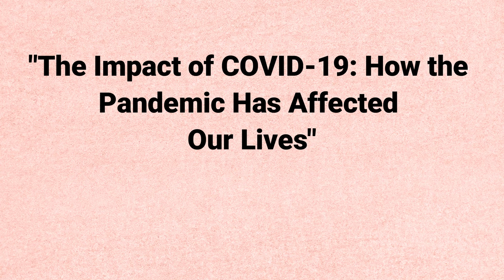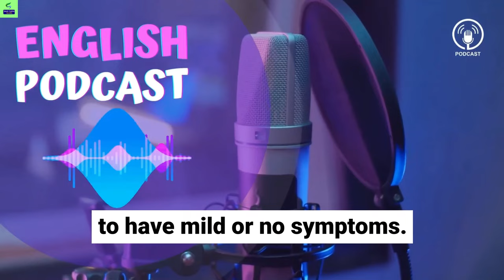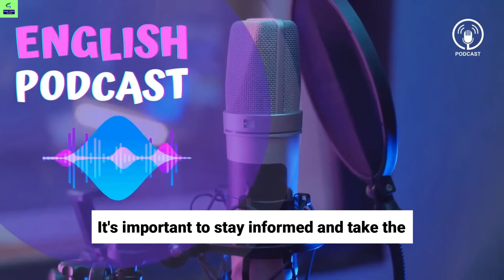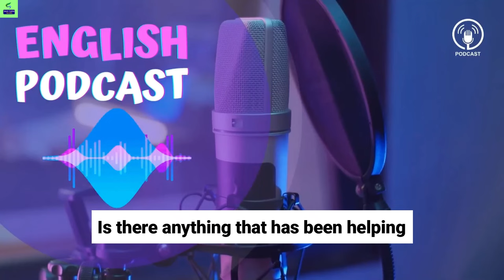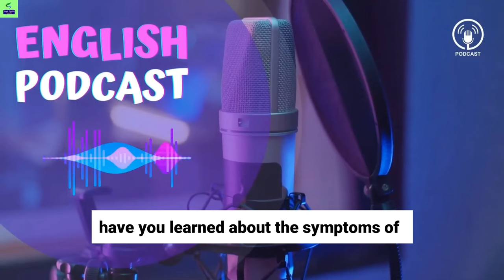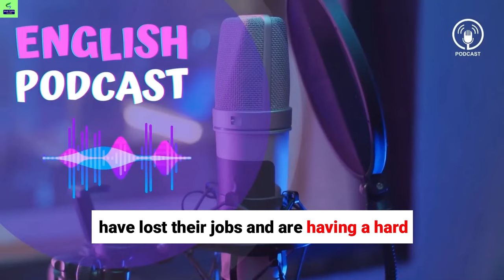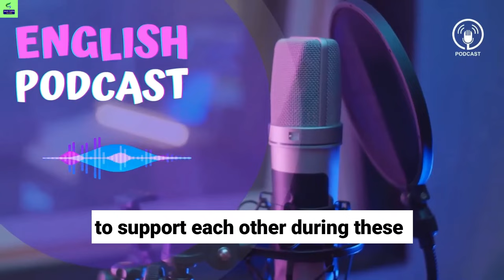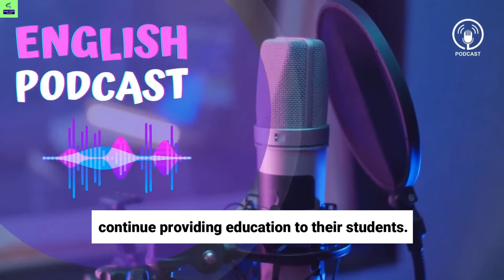Learn English With Podcast Conversation Episode 11| English Podcast For Beginners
Ielts